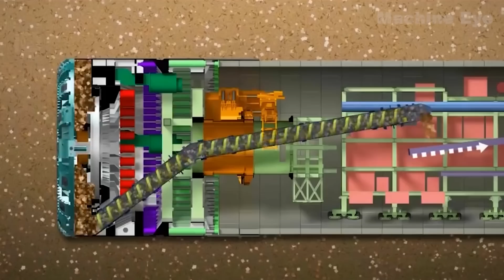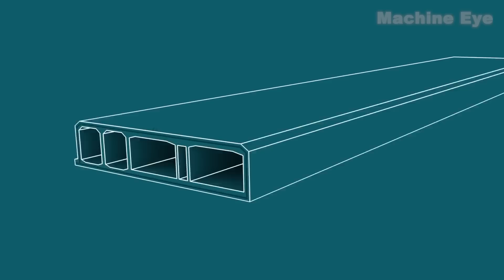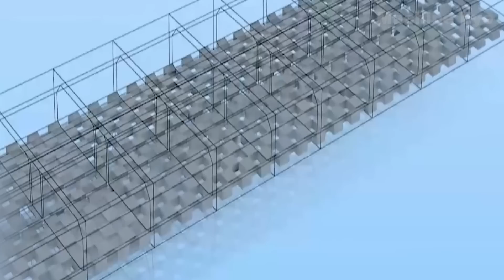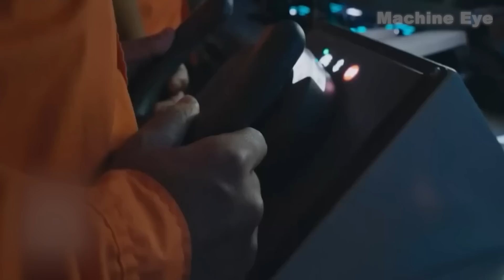China's Mega Projects! An Incredible Feat Of Engineering, American Still Can't Believe Its Existence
Are you ready to witness a miracle? China is reshaping the architectural landscape with colossal projects that are set to astonish engineers worldwide.